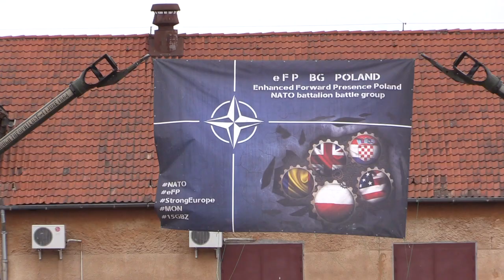Zmiana eFP 20 04 2018r